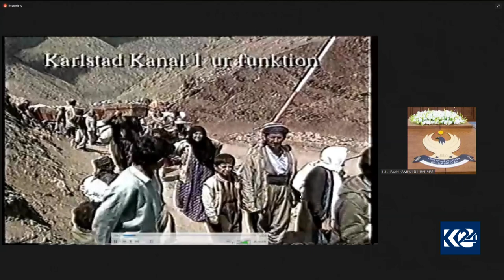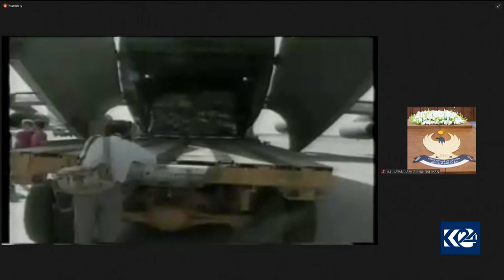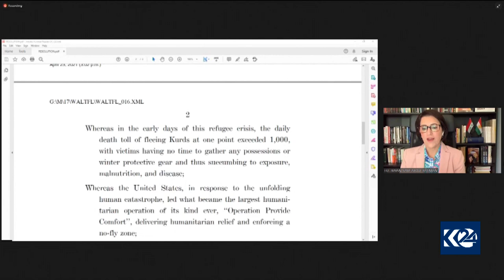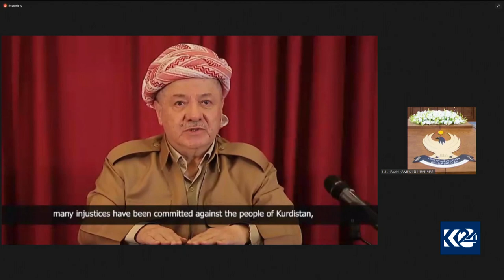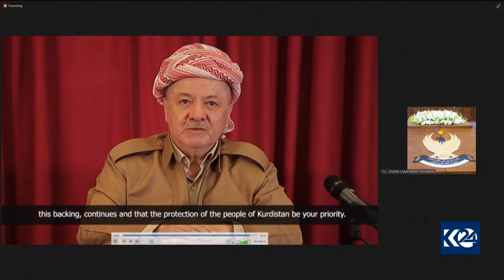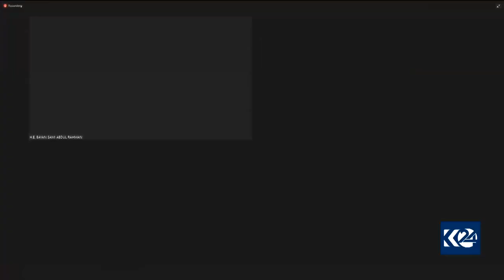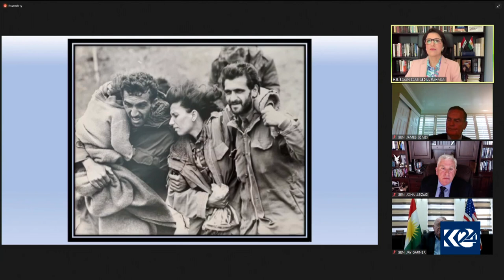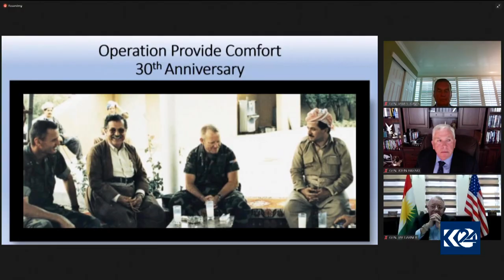Turning Point: Webinar on the 30th anniversary of Operation Provide Comfort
Officials including former Kurdistan Region President Masoud Barzani and former US Secretary of State James Baker spoke at "The Turning Point: Operation Provide Comfort", an online event marking the 30th anniversary of the US humanitarian mission that laid the foundation for the formation of the Kurdistan Region of Iraq.